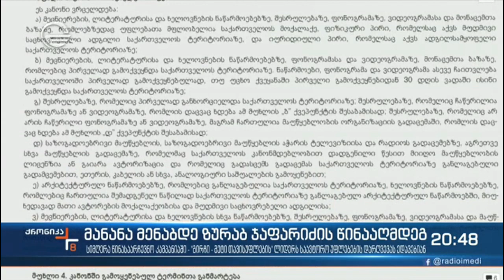საავტორო უფლებების დარღვევა - მანანა მენაბდე ზურა გირჩი ჯაფარიძის წინააღმდეგ